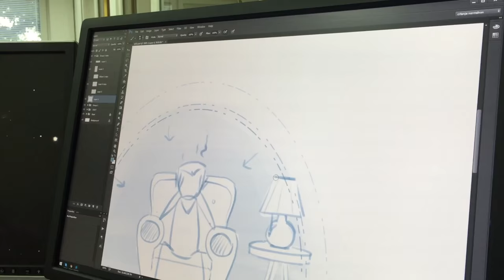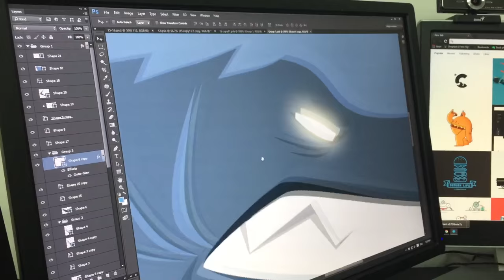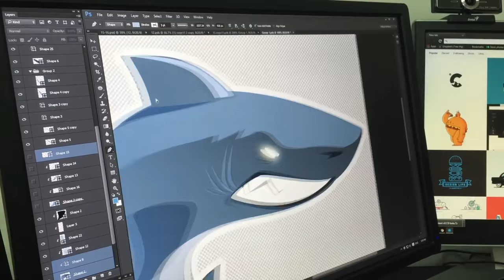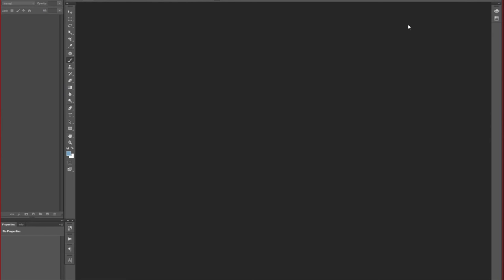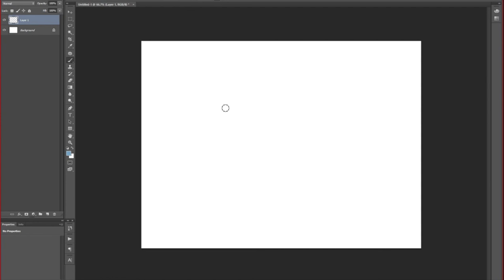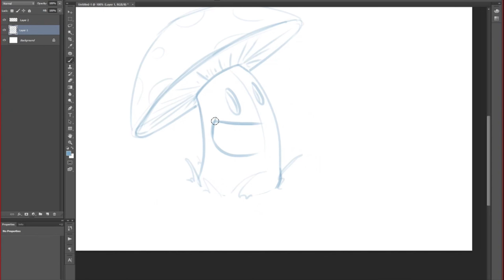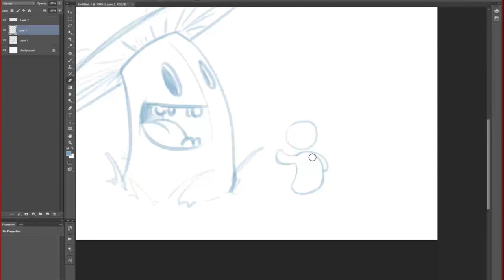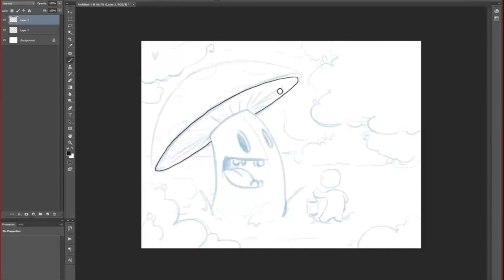Crtanje svoje sudbine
Jedna od vrsta umetnosti kojom se možete baviti kako u redovnom životu tako i u putem interneta je kreiranje ilustracija. Ovo nije toliko široko poznata delatnost kao grafički dizajn, jer pre svega zahteva mnogo truda i rada, ali i talenta kako bi se usavršila.

U ovoj epizodi, naš gost je ujedno i jedan od članova tima Webianrium - Nebojša Jurčić, koji je svoju ljubav pretočio u svoj posao. Baveći se ilustracijom od malih nogu, uvek je mislio da će to biti samo hobi, no ipak, posao je posao u kom je Nebojša svaki dan sve bolji.

Pričamo o tome šta je to posao ilustratora, kako je on došao do toga da se time bavi i koliko je bitan aspekt digitalne ilustracije na spram samo rada na papiru. Poslušajte savete gde dobiti inspiraciju, gde se predstaviti i šta je potrebno da biste dobili posao kao ilustrator putem interneta.